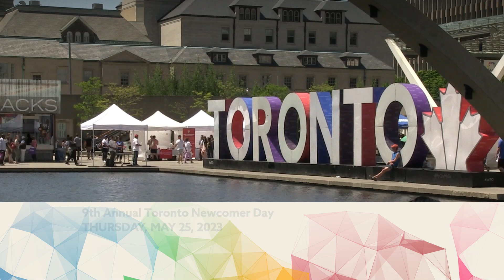Toronto Newcomer Day 2023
A video highlighting and promoting Toronto Newcomer Day, taking place on May 25th, 2023 at Nathan Phillips Square.